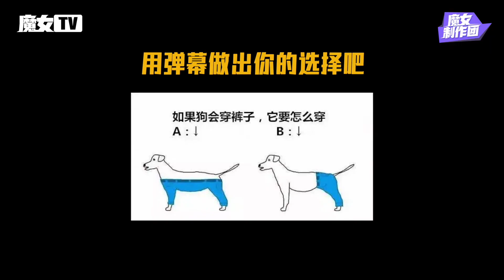【⚡刘也】刘也《魔女TV》 EP03下篇：艺人和导演拍摄现场吵起来了？狗：没有人问过我的感受？！